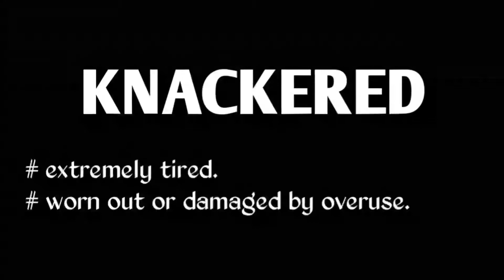British slangs: How and when to use them.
IF YOU WANT A DETAILED STUDY ON ENGLISH GRAMMAR / VOCABULARY, THEN PLEASE CHECK OUT THE VIDEOS BELOW ON THE RELEVANT TOPICS.
ALSO YOU CAN TAKE TEST TO KNOW WHERE YOU STAND.